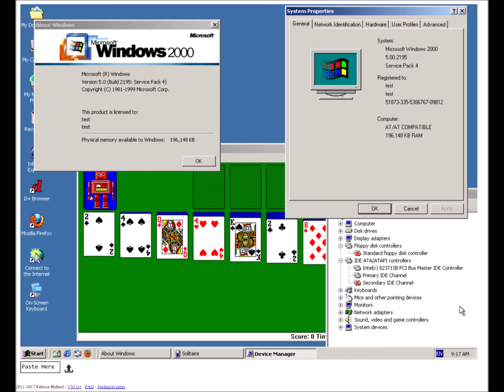*Solo Version* Microsoft Windows 2000 Startup Sound Rap Beat (Prod.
Beatstars.com/YoungJThaPrince
MP3: $20
MP3 & WAV: $45
MP3 x WAV x Trackout: $175
Exclusive: $280

Xbox One Gamertag: Young J GGEM